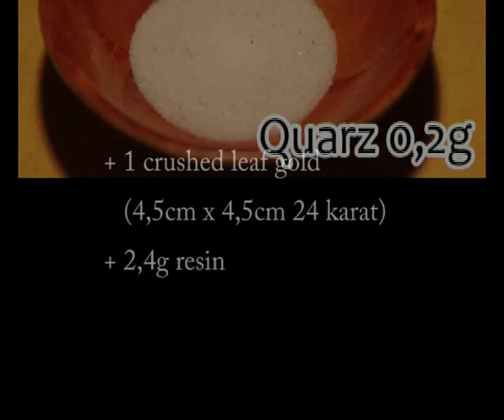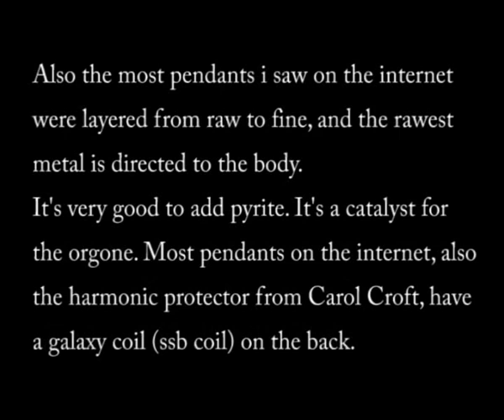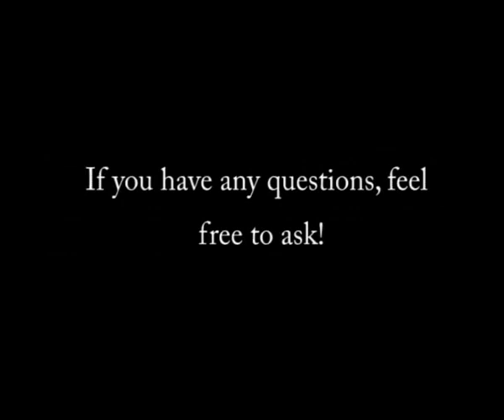Orgonite - Pendant Construction.avi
This is a short video about the construction of the "perfect" orgonite pendant.
Based on a research on the web about the construction of orgonite pendants...
Concerning the sbb
Feel free to feedback, comment, improve etc...

Informationen zur Konstruktion:
Im Prinzip nimmst du einfach eine gefette Form, wiegst die Zutaten für den ersten Guß den Angaben entsprechend ab (Feinwaage). Mischt die Zutaten mit den angegeben Menge an Harz in einem extra Gefäß ab und gießt die Mischung dann in die gefette Form. (Am besten "WD40 Spray" gibts in jedem Baumarkt) Dann wartest du bis das Harz ganz fest geworden ist und machst dann mit den anderen zwei Schichten genauso weiter. Wenn die 3 Schichten gegossen sind holst du das Amulet aus der Form. Für die Goldschicht mischt du dann wieder die Mischung in ein extra Gefäß, gießt die Mischung in die gleiche, gefette Amuletform und tust das Amulet auf diese Mischung vorsichtig aufsetzen sodass es von der Mischung umflossen wird. Übergeflossenes kannst du nach dem Hartwerden mit Schmirgelpapier wegschmirgeln.